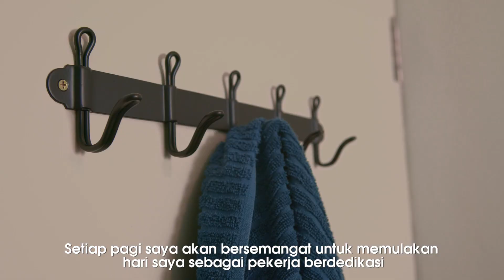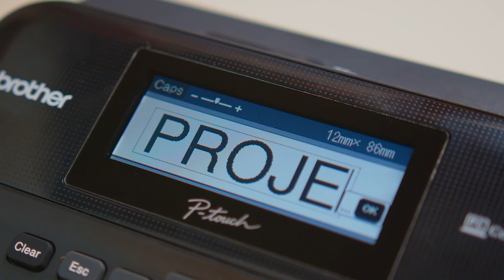Masalah harian saya bila kerja dari rumah! Tapi sekarang dah settle!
Lama tak buat short film, disebabkan masa yang terhad nak kena siapkan kerja walaupun tak perlu masuk office, tapi masih kena work from home.. So bila work from home, ni antara masalah yang saya hadapi.. Tapi, ada benda yang membantu saya menyelesaikan masalah harian saya!

Semua Brother Labeller printers ni memang best, selesaikan masalah harian saya ni. Thanks Brother for always being by my side.

kalau korang nak tahu, labeller printer dorang ada different variety of colors and types (such as ribbon). Dan yang paling penting tu boleh connect dgn app dekat smartphone je, senang giler! Connect dan print!